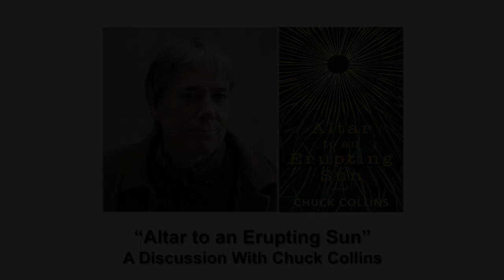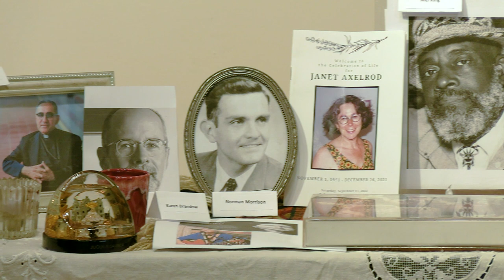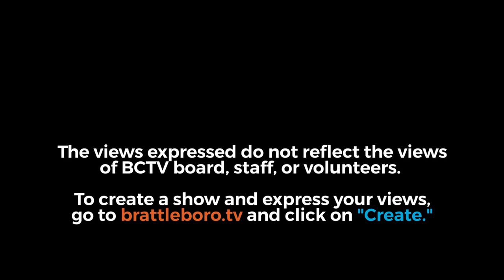Climate Emergency Book Series: Chuck Collins 5/11/23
118 Elliot and Everyone’s Books welcomed celebrated author Chuck Collins, who will read from and discuss his hot-off-the-press debut novel Altar to an Erupting Sun (Green Writers Press) on Thursday May 11, 2023, at 118 Elliot, 118 Elliot Street, Brattleboro.

Internationally renowned author and expert on income inequality Chuck Collins’ debut novel is turning heads. A near-future story of passionate characters set in the Brattleboro area facing climate disruption in the critical decade ahead.

“Collins’ warm, affecting tale raises an important question…: Is there any measure or action that is too radical, too extreme if truly necessary to save the planet and its people?” Gus Speth, author and former Dean, Yale School of Environment